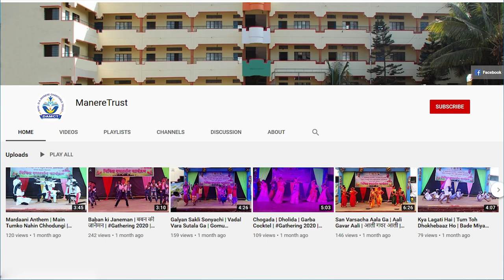धनगर गीत | आम्ही धनगर माळरानाच | Dhangar Geet | Amhi Dhangar Malaranach | धनगरी नृत्य | 8th A